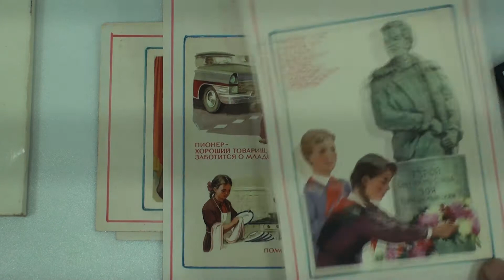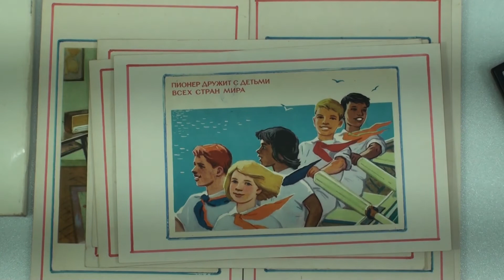Открытки «Законы юных пионеров» СССР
Разное с барахолки, и распродаж, короткие ролики…